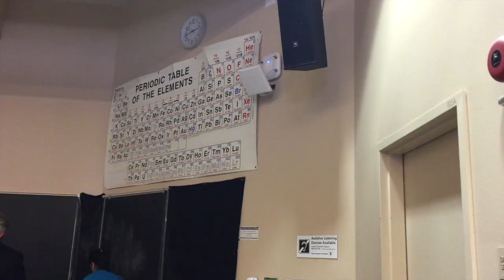UC SAN DIEGO CAMPUS TOUR // Triton Day 2018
I know I haven't posted in an (unacceptably) long time, but it's because the laptop I normally use to edit my videos broke.  I just purchased a new one, so I'm really excited to be posting again :)

I missed you guys so much and SO MUCH has happened. I have so many video ideas and I hope they'll be of much help to you guys!

This is just a vlog/campus tour of UCSD/UC San Diego because in April, after being admitted, I visited UCSD to check out their campus ,where I tried to envision myself as a student.  I had a lot of fun and decided to vlog it!

Upcoming Videos:
Move in Day (to my surprise college)
College Reveal Video
Where I applied to/Where I got in
College Application tips
How I got into the UC Schools
Dorm Tour
Vlogs about College Life!

-Elsa B